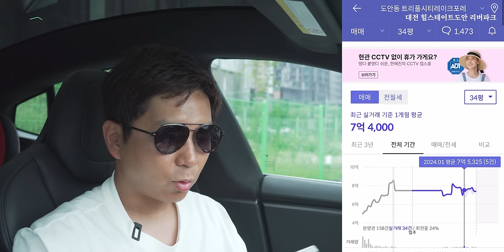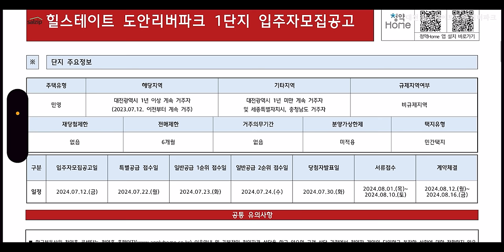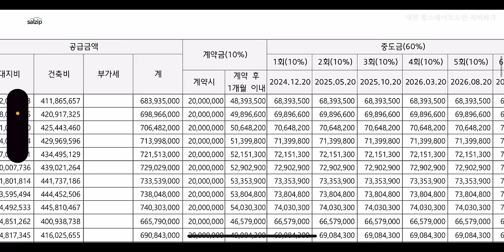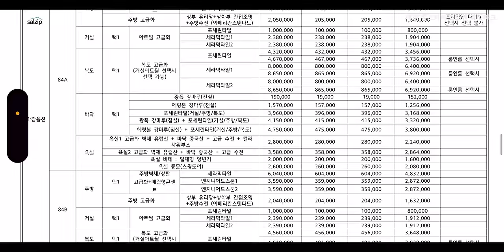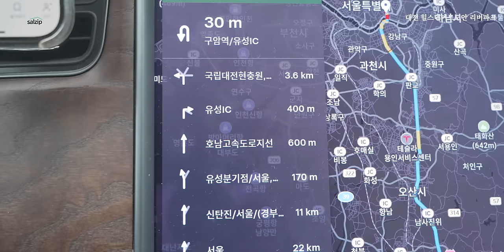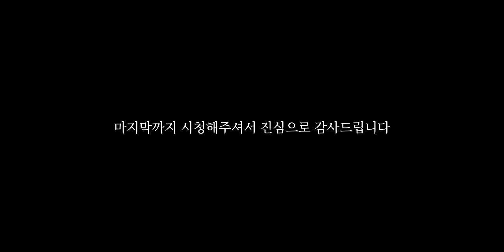대전 도안 힐스테이트 리버파크 | 현장답사, 시세분석 | 살집채널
타임라인
0:00 하이라이트
00:20 현장 가는 길
04:10 대전광역시 도착
06:08 시세 비교, 자금플랜, 청약공고
14:20 현장답사
16:30 마무리